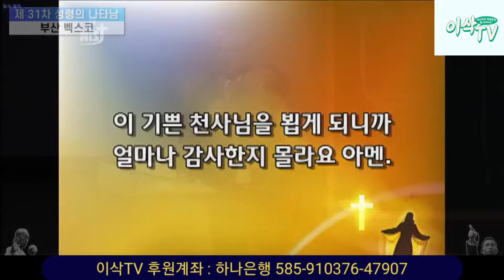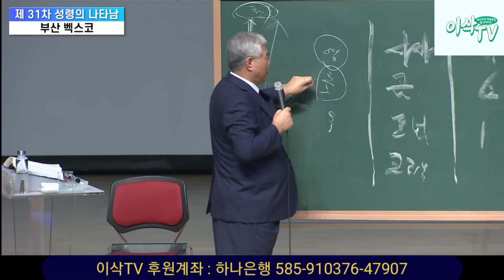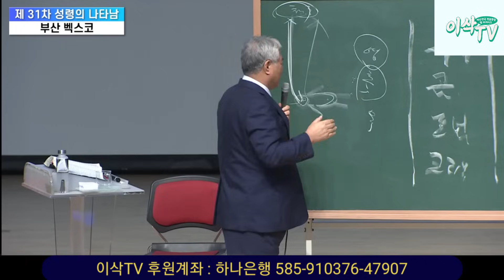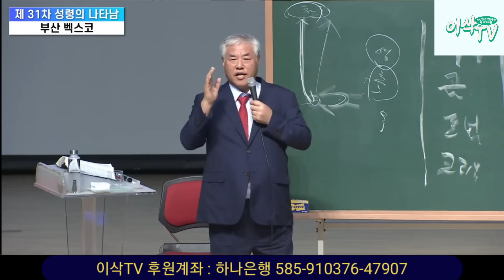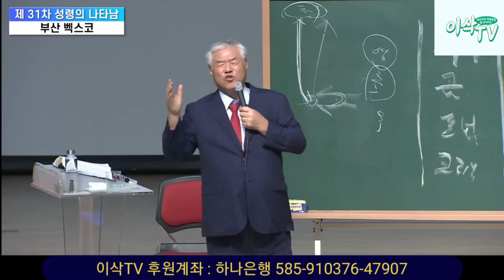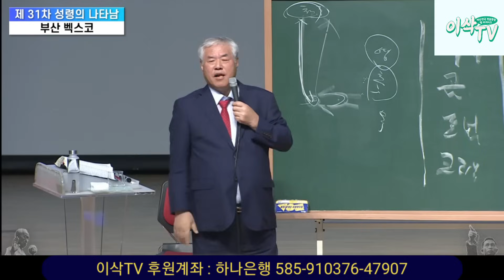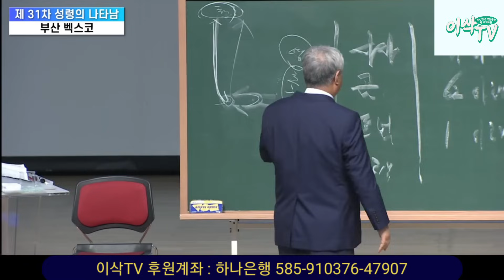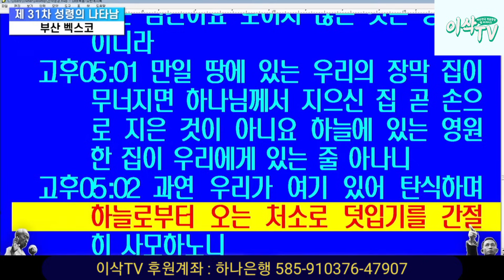[간증설교] 천국을 체험한 자들의 이야기